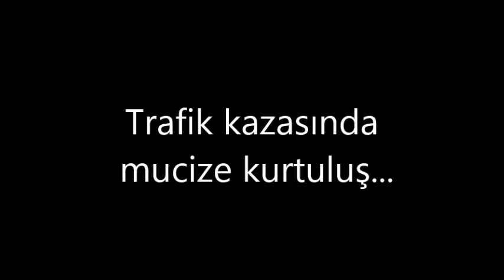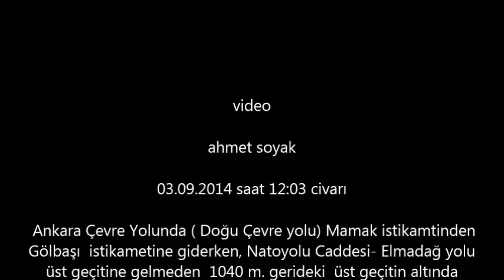Ankara'da Çevre yolundaki kazadan mucize kurtuluş (03.09.2014)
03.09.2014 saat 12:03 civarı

 Ankara Çevre Yolunda ( Doğu Çevre yolu) Mamak istikamtinden
Gölbaşı  istikametine giderken, Natoyolu Caddesi- Elmadağ yolu
üst geçitine gelmeden  1040 m. gerideki  üst geçitin altında
gerçekleşmiştir. Yolun sağında park halinde duran araca hiç fren
yapmadan arkadan çarpmıştır. Emniyet kemeri, hava yastıkları ve
biraz da şansı onun hayatını kurtarmıştır. Polis 12:23 de gelmiş,
ambulans ise 12:30 da İtfaiye aracı ile aynı saatlerde gelmiştir.
Çarpan sürücünün adı Mehmet Ali'dir...